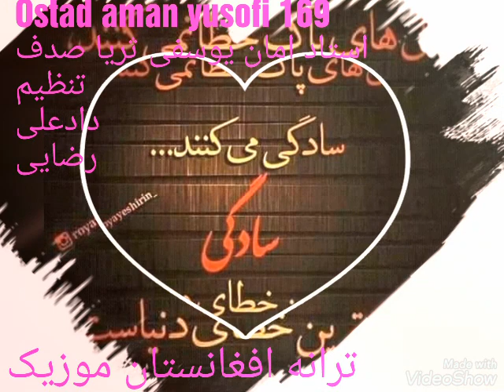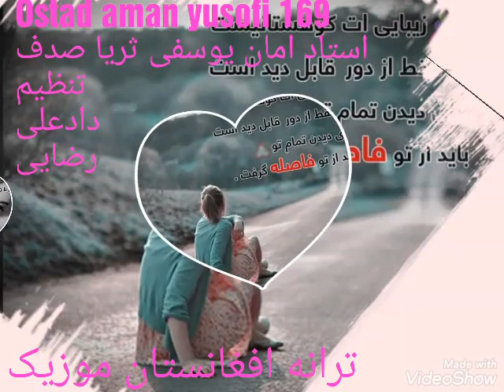Ostad aman yusofi 169 استاد امان یوسفی ثریا صدف